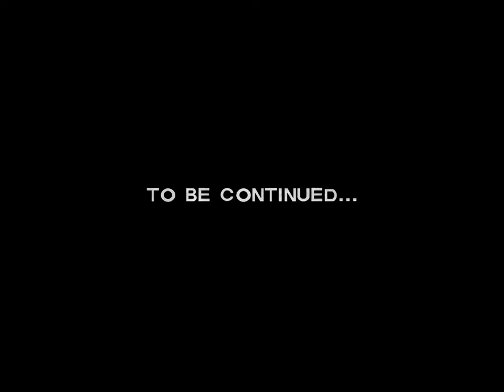Telltale walking dead episode 4 part 12 (finale)